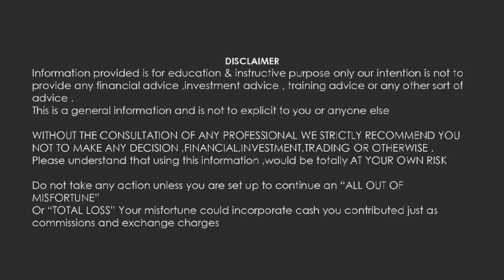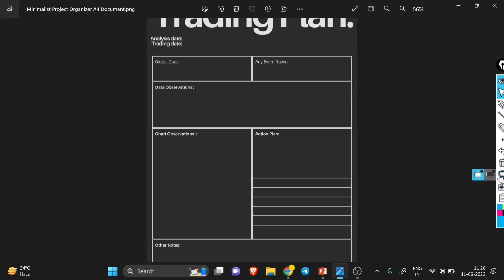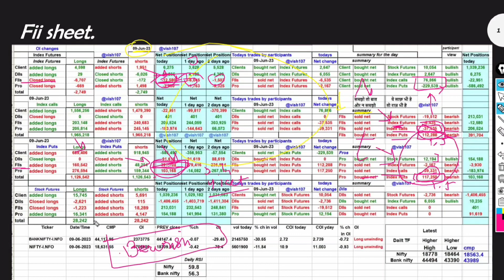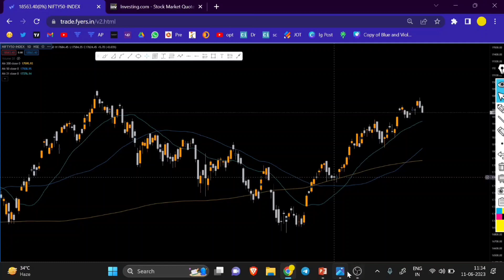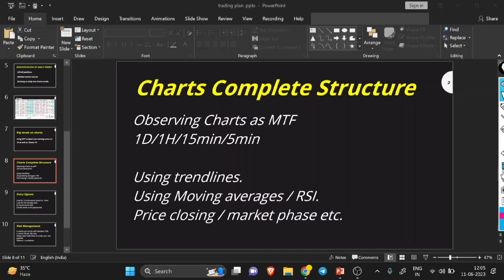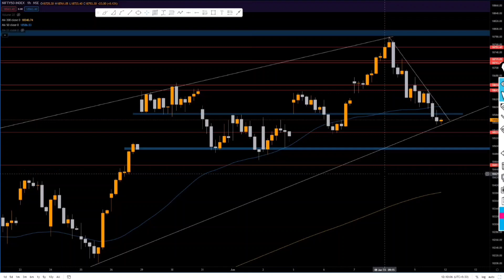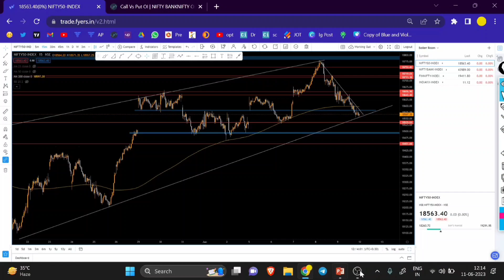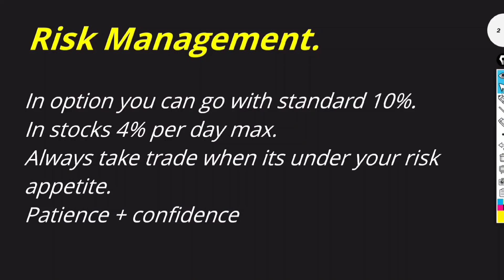Trading Plan Secrets Decoded. Learn Now !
So finally if you reached till my video then do complete it to maximise the chances that you might execute it correctly.

Completely decoded the trading plan creation procedure my own personal tips to create a successful trading plan, how to analyse the charts also analysis for monday in between dont miss out watch now !

Watch out complete video to discover the unknown facts  🤫

Send the Screenshot at telegram : @SachinCharts to get added in our Private : Chartroom Traders Community

Trade on Your OWN RISK.

Banknifty Live Research, Bank nifty Live Research,Bank nifty Live Research live trading,  tomorrow,aaj kaise trade karen, nifty mai kya hoga aaj,bank nifty me kya hoga,aaj ce ya pe,nifty kitna jayega, Bank nifty kitna jayega